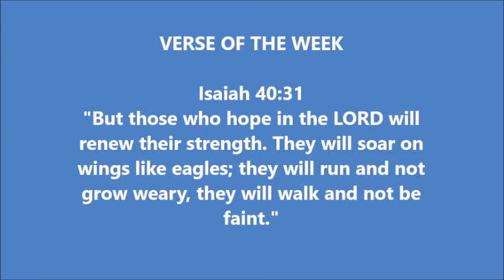Joao Carlos Teixeira joins FC Porto